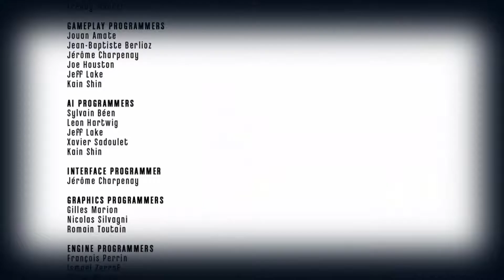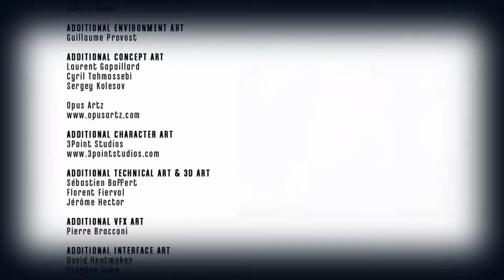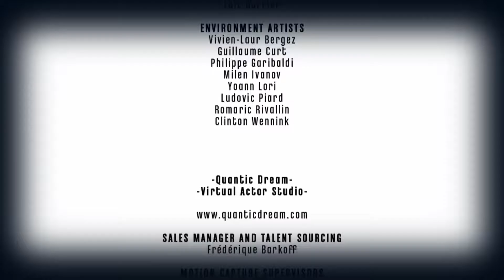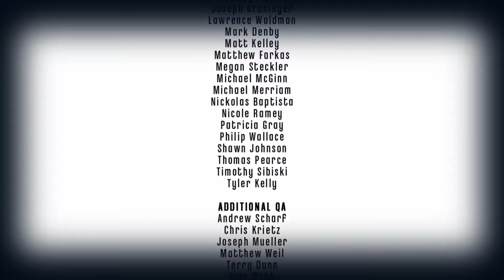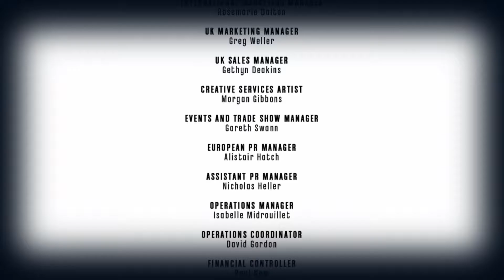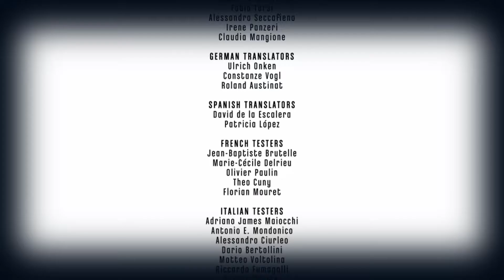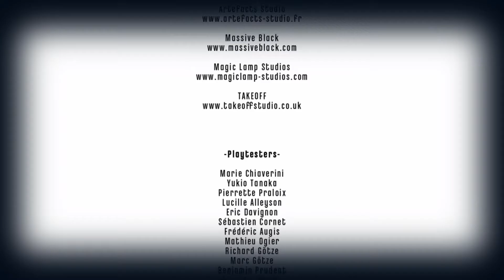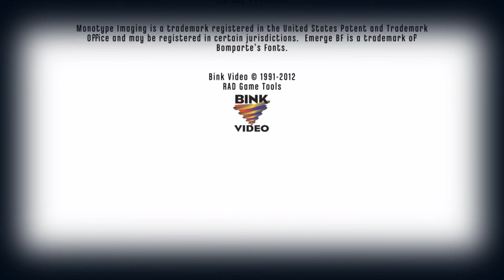Let's Play DISHONORED [DEUTSCH / GERMAN] #043 | Und so endet es (2 alternative Enden)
Aufklappen und durchstarten!
OidaTV - heute mit dem Z4LE und DISHONORED.

DISHONORED: Die Maske des Zorns ist ein actiongeladener Thriller der Arcane Studios mit spannender Story und abwechslungsreichem Gameplay.